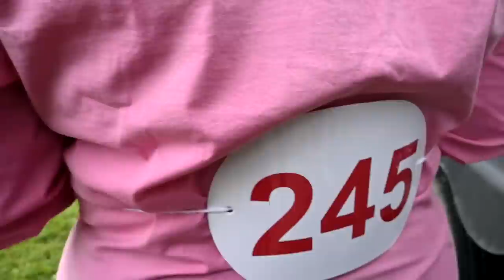20 Year Old Broodmare Goes To Her First Ever Horse Show!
20 Year Old Broodmare Goes To Her First Ever Horse Show!

DaybyDayVlogs
110 North Front Street - A3,
Suite #213
Belleville, Ontario, K8P 0A6
Canada